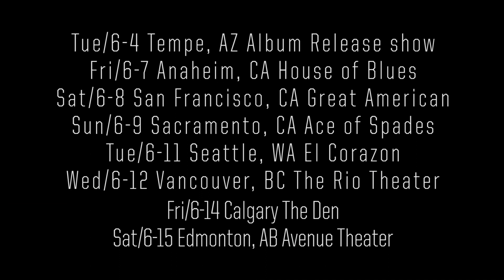The 8123 Tour Trailer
Join The Maine, A Rocket To The Moon, This Century and Brighten on the first ever. 8123 tour.

See you this summer!